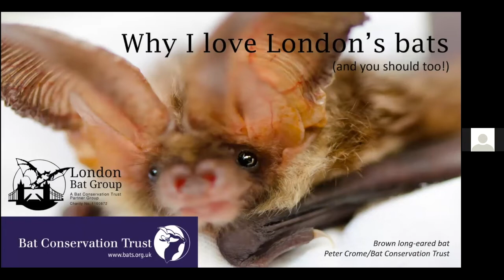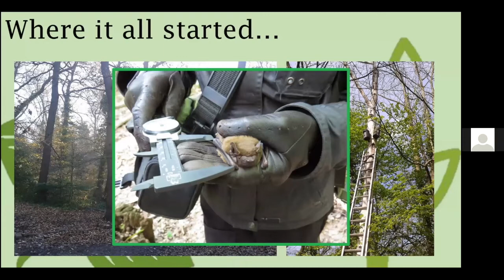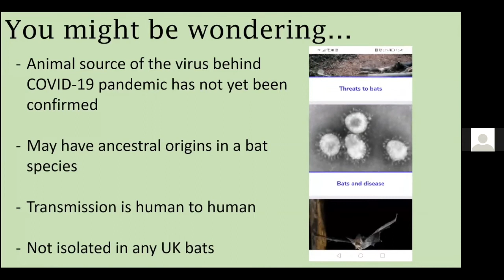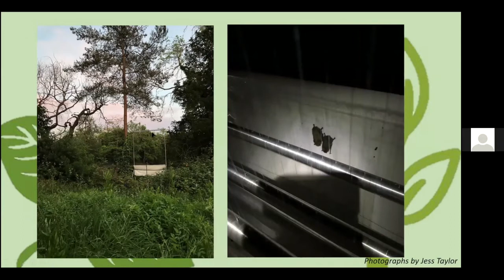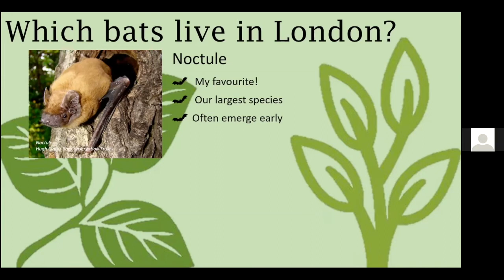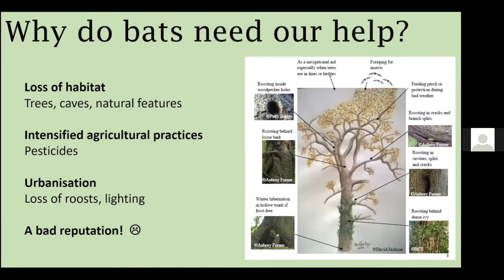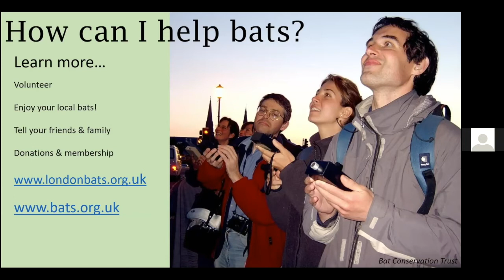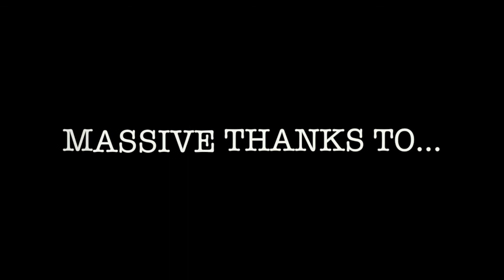Reasons to Love London’s Bats : Cemetery Park Online (29 May 2020)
Join Hannah Van Hesteren, Helpline Manager at the Bat Conservation Trust as she tells us the reasons she fell in love with bats in London. Bats are amazing animals, and experiencing them flying around you at dusk can be a real joy, even for those of us living in cities. Hannah will tell us about some of the conservation work carried out here in the city by London Bat Group and explore some of the small things you can do to help bats in your area.

If you enjoyed this talk, please donate to the Friends of Tower Hamlets Cemetery Park